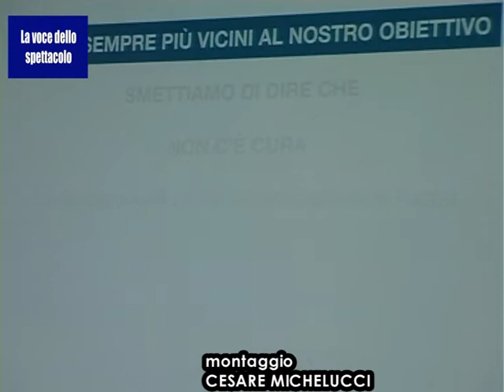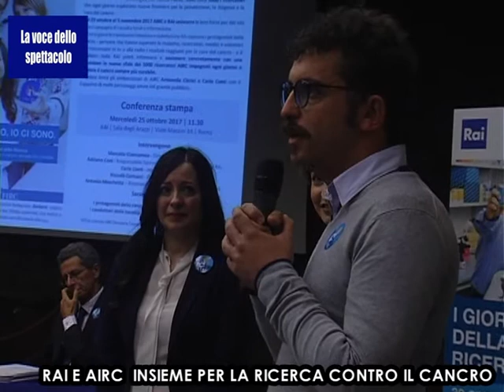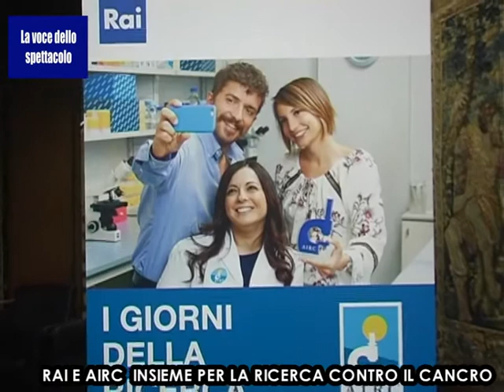LA VOCE DELLO SPETTACOLO - TORNANO I GIORNI DELLA RICERCA PER LA LOTTA AL CANCRO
Dal 30 Ottobre al 5 Novembre 2017, RAI e AIRC, ancora una volta di nuovo insieme per sostenere la ricerca per la lotta contro il cancro.
Una lunga staffetta che vedrà impegnate per una settimana, reti, testate giornalistiche, tv, radio e web, per raccontare attraverso la voce dei protagonisti, gli enormi passi compiuti nel campo della ricerca scientifica AIRC.